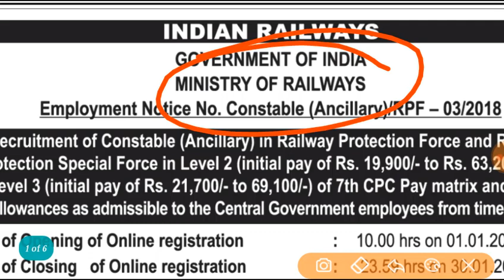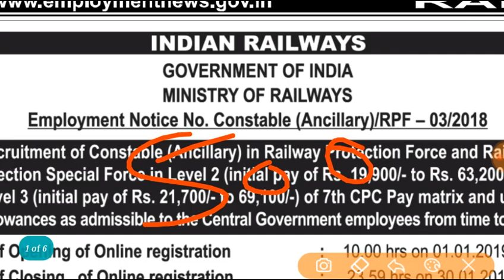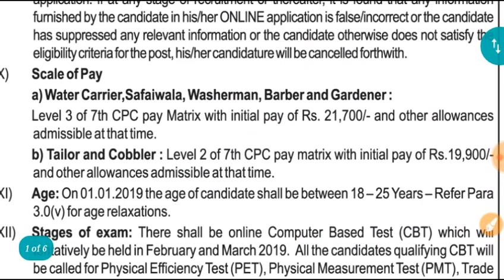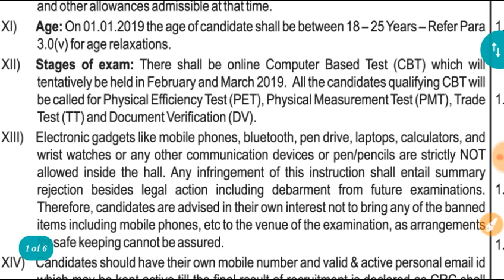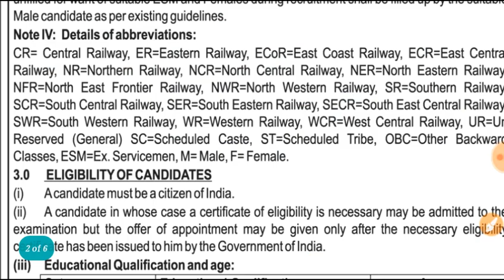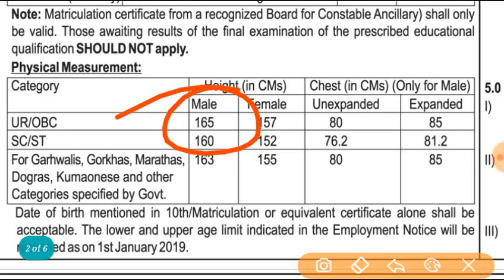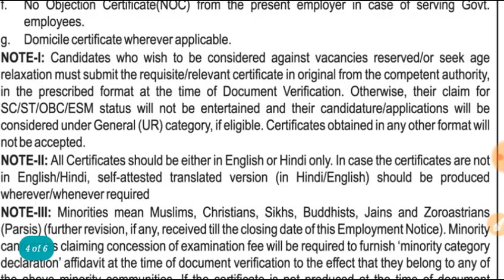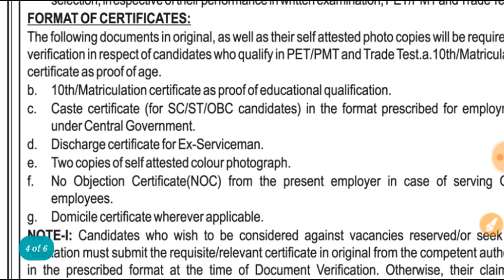Rpf Recruitment 2019 / Rpf Notification 2019 / Rpf job 03-2019 / RPF constable Breaking News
Rpf Recruitment 2019 / Rpf Notification 2019 / Rpf job 03-2019
Sarkari Naukari Govt Jobs Recruitment / RPF constable Breaking News
rpf job
latest govt jobs news sarkari nukari new recruitment 2018

New Jobs Recrutment And Sarkari Naukri